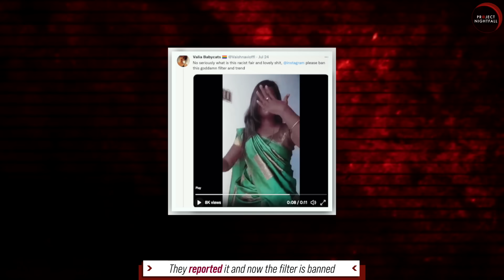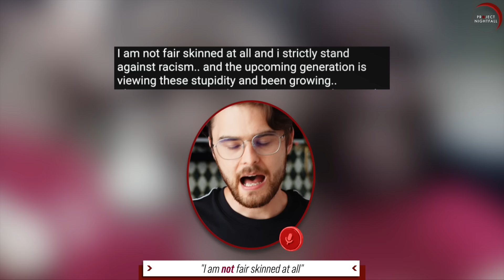The DARK FACE FILTER trend...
SAY A LOUD NO.

Hiya!!!